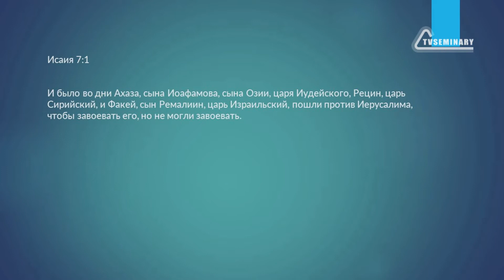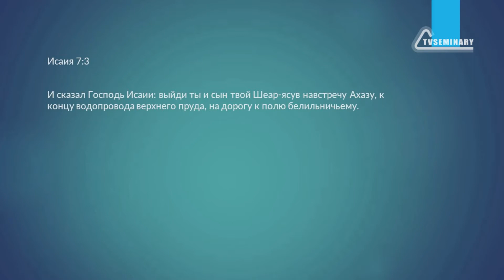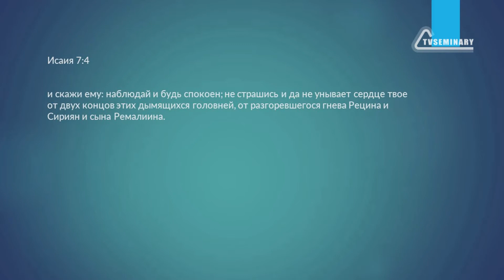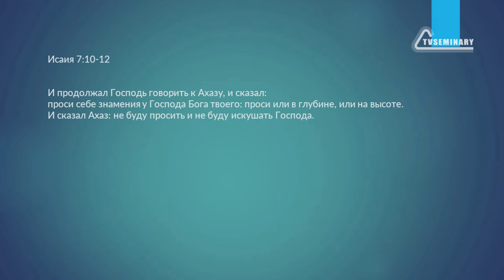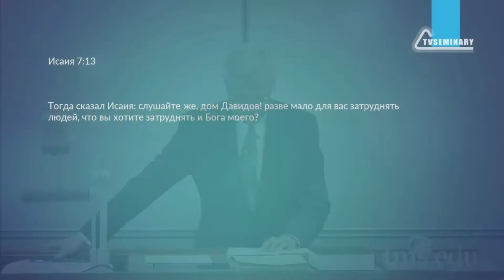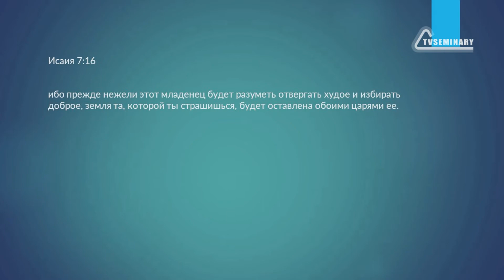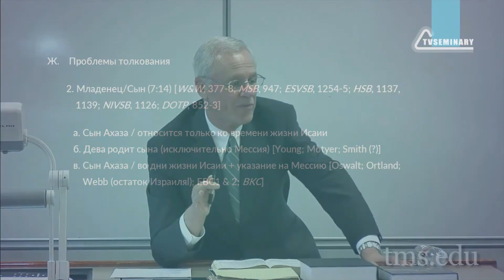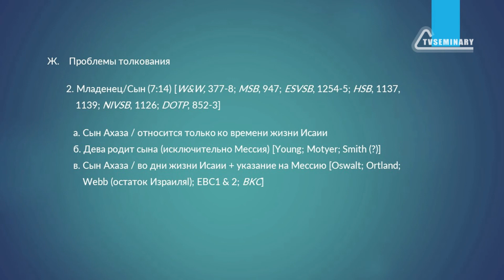BI501.3 Rus 15. Книга пророка Исаии. Дева родит сына. Исаия 7:14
Если единство книги - это один из главных внешних вопросов толкования Книги пророка Исаии, то один из главных внутренних вопросов связан с Исаия 7:14. О какой деве, которая родит сына, говорится в этом стихе? Как найти ответ на этот вопрос? В этом фрагменте лекции преподаватель Кит Эссекс:
- предлагает нам внимательно изучить контекст седьмой главы;
- знакомит нас с исторической обстановкой, описанной в 4-й Книге Царств;
- объясняет значение слова "дева" в оригинале;
- рассматривает несколько толкований и делится своей точкой зрения.